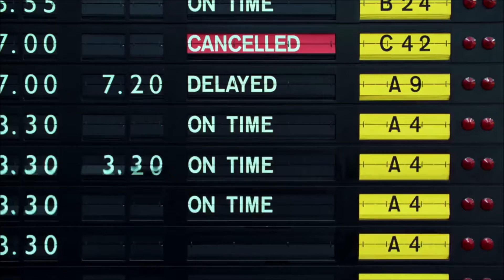E9: The Terminal (2004) - Movie Review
Viktor Navorski gets stranded at an airport when a war rages in his country. He is forced by the officials to stay at the airport until his original identity is confirmed.

The Real life story/inspiration behind Steven Speilberg's feel good. Can good get you into places?

Connect with Hosts
Salomé Saliya - @Sagittarius.salo
Dami - @SwishStar18